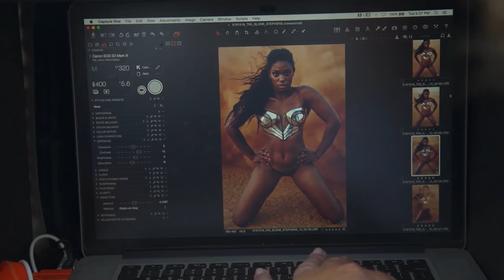Tennis' Sloane Stephens Takes It Off, Shows Off Powerful Athletic Body | Sports Illustrated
Tennis star Sloane Stephens, following her big win at the U.S. Open, takes you behind the scenes of her Sports Illustrated Swimsuit debut, where she shows off her powerful athletic body and learns to embrace her sexy side.